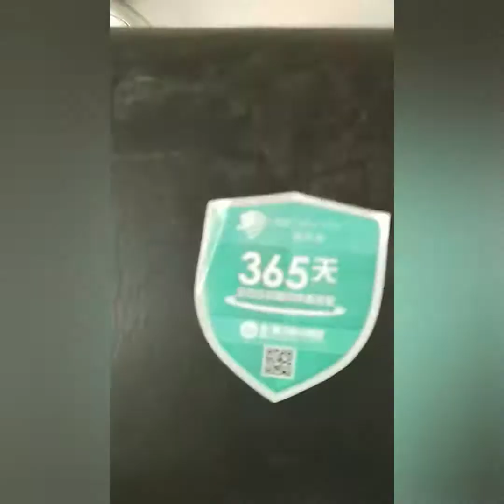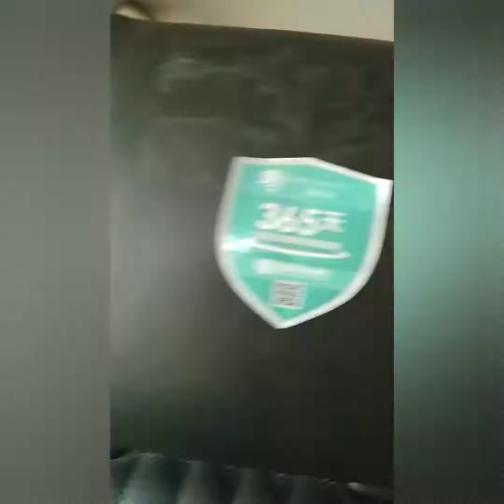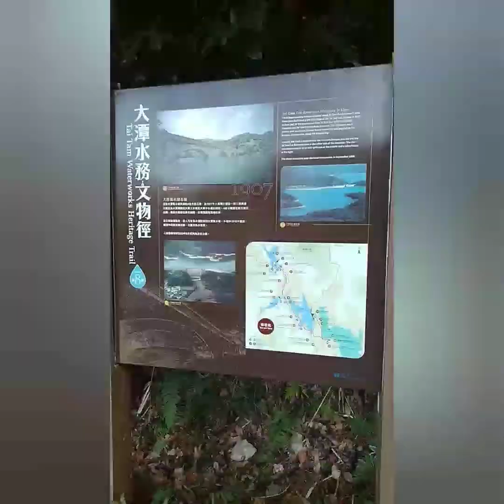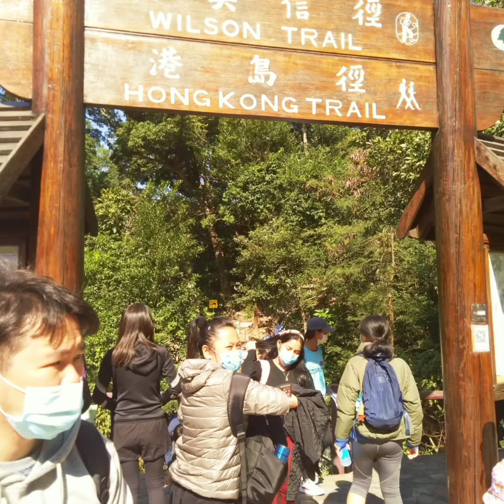Tai Tam Waterworks Heritage Trail. How to get there.